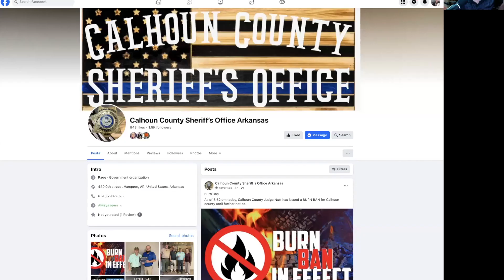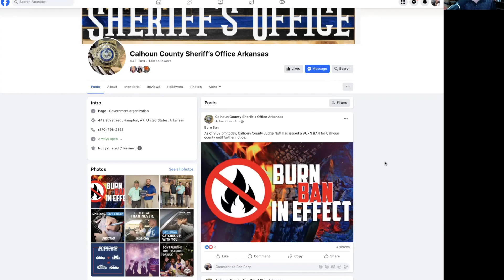Calhoun County Added to Growing List of Burn Bans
A Wednesday night, October 9, 2024 update on burn bans in South Arkansas.